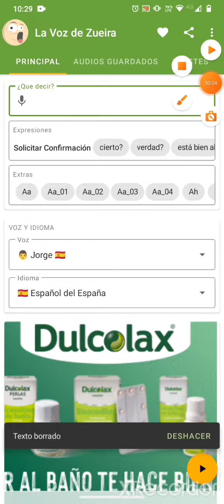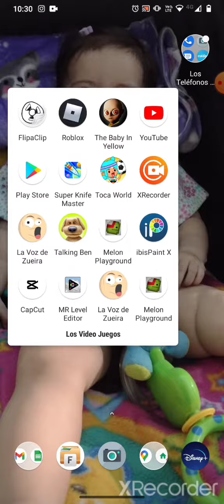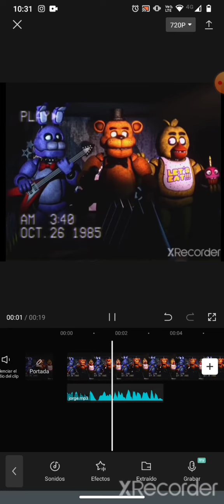como hacer está voz fácil y sencillo